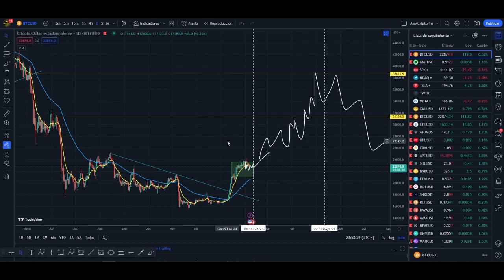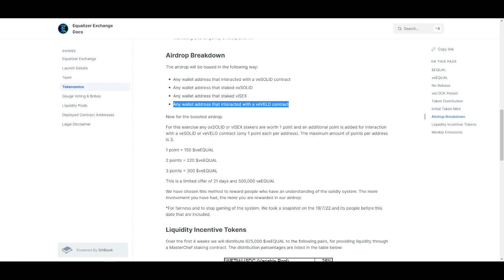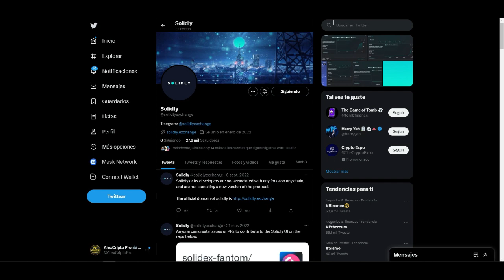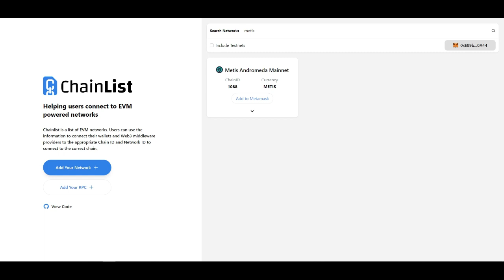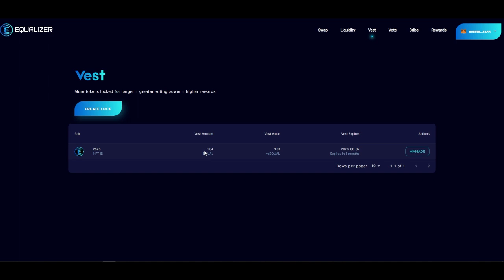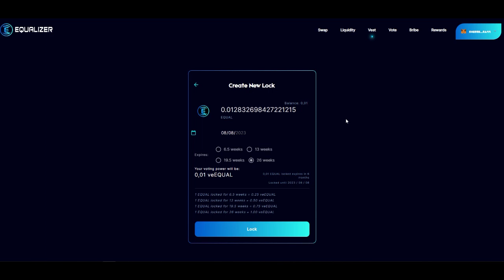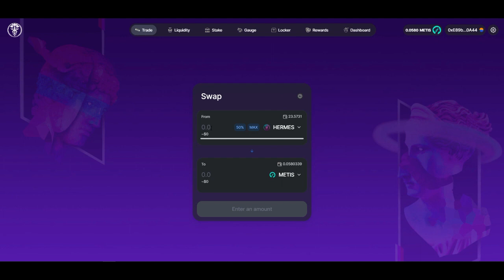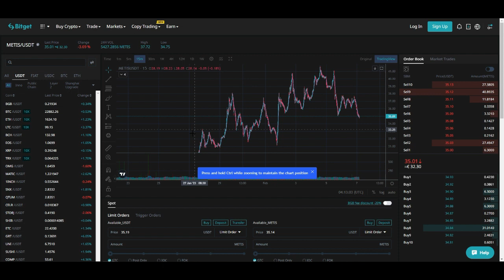⭐ POSIBLES AIRDROPS POR INTERACTUAR CON ESTOS DEXS!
En varias redes ya tenemos los agregadores de liquidez, velodrome en optimism, equal y solidity en fantom, interactuaremos con algunos para ver si podemos ganar futuros airdrops como Velodrome y Equalizer Airdrop se lanzaron el anterior año.

NOTA: Si prefieres realiza las interacciones con lo mínimo posible, por conseguir una cantidad representativa de tokens yo compre 100 VELO, 1 EQUAL, 100 SOLID, que son los principales dapps a interactuar.

⚠️ Recuerda que cualquier inversión en Criptomonedas es de alto riesgo debido a la volatilidad de los mercados y esto puede llevar a perdidas de dinero.

💪 AHORA PUEDES APOYAR PARA HACER CRECER EL CANAL 💪

Si mi contenido te sirvió para crecer financieramente, apóyame donando, CUALQUIER MONEDA Y EN CUALQUIER RED, servirá para hacer SORTEOS en el canal y la comunidad 💝 !!!:

💛 0xbd8Eb5672AcF3bC23DFc0EA462a49c977de1b83a

Valoro su apoyo, las donaciones serán usadas para poder hacer sorteos entre los suscriptores, también pueden escribirme al privado para hacerlo